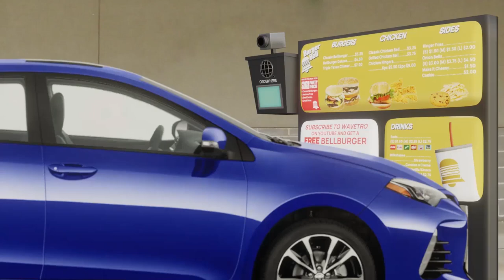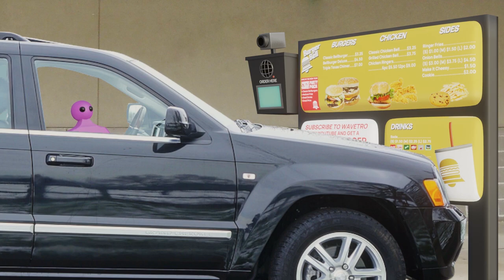drive-thru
Hey man, can you grab me some Burger Bell? Get me a Texan Triple Chimer with a large fries and diet coke, I'll pay you back tomorrow. Also say hi to the funny mic guy for me, thanks dude

OH GOD THE UPLOADS THEY JUST KEEP COMING THEY DON'T STOP WHAT IS HAPPENING AHHHHHHHHHHHHHH